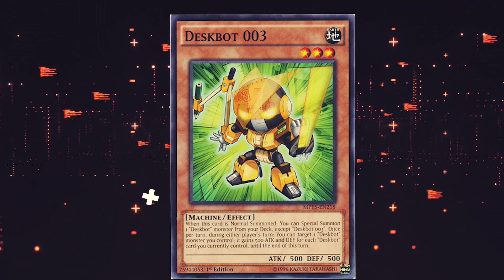DEAR KONAMI...PLEASE STOP THIS RIGHT NOW! (Yu-Gi-Oh)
@ teamsamuraix1